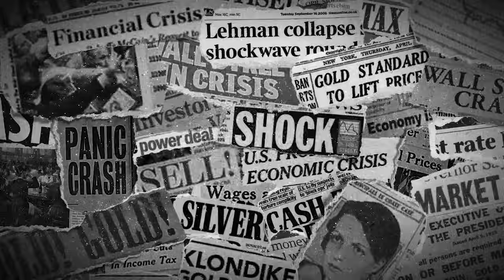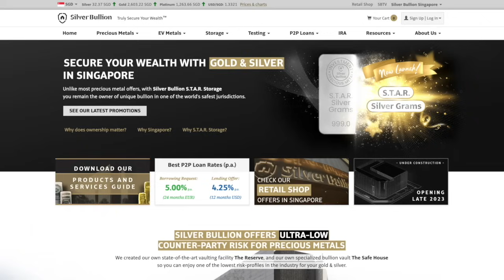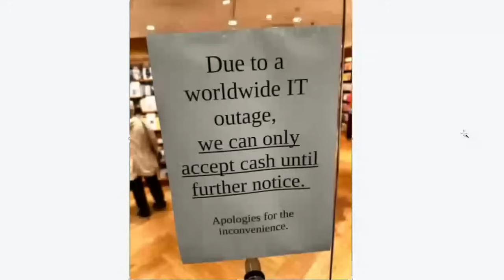Francis Hunt Part 2 - Precious Metals and the Underway Global Economic Reset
Patrick Vierra from SBTV spoke with The Market Sniper Francis Hunt about precious metals and the underway reset. Global power, economies, and wealth are shifting and you need to know where to position yourself for opportunities in the chaos. Learn what you can do here.

Discussed in this interview:
00:00 Introduction
01:08 The reset is fully underway
12:18 Diversifying worry and opportunity
13:22 Singapore
18:08 Bank failures
24:05 Market failures

Silver Bullion Television Twitter: /sbtvsingapore
Silver Bullion Twitter: /silverbullionpl